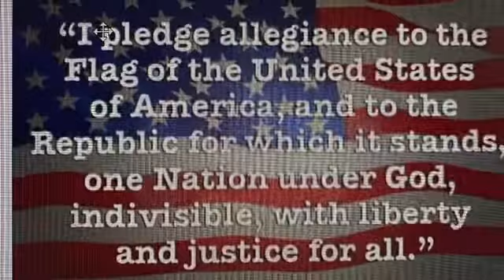Announcements May 18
Yearbooks